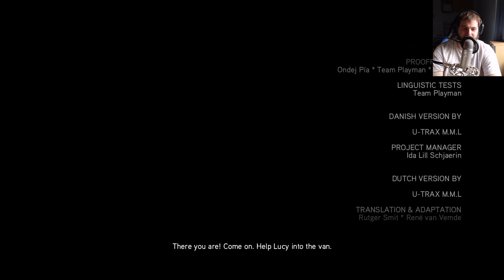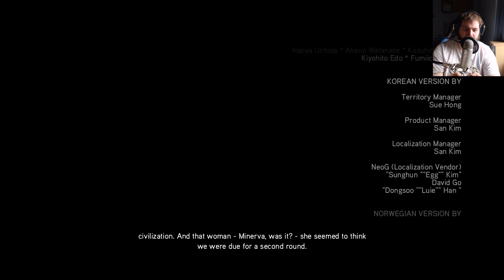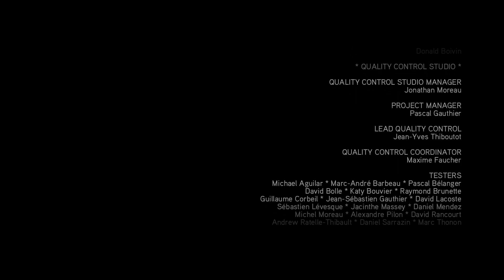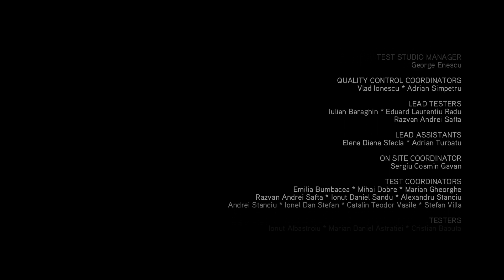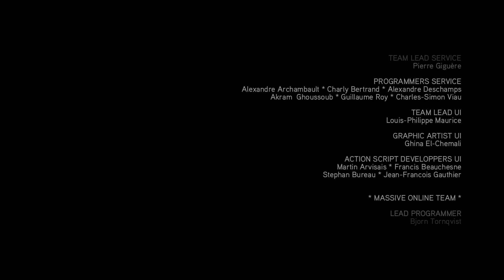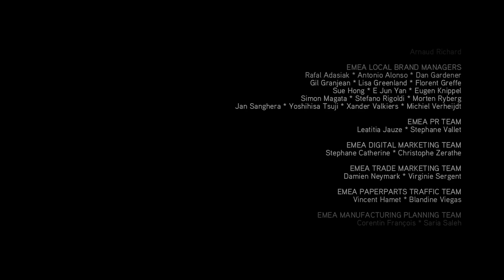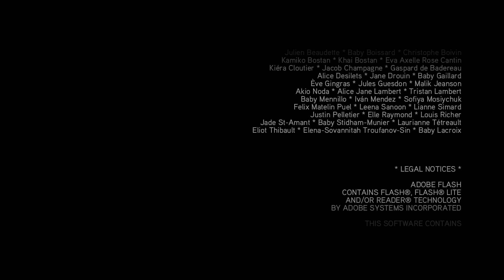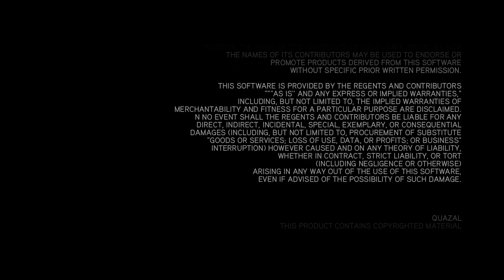G-Man's Gaming - Assassin's Creed II Part 57 - They found us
Our base is found and we learn more about what's going on.  Then the credits roll